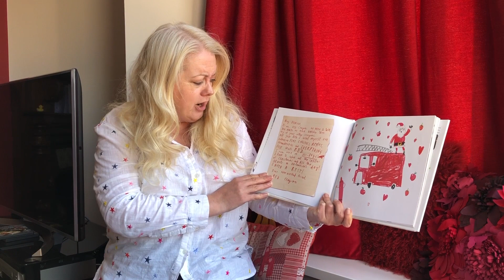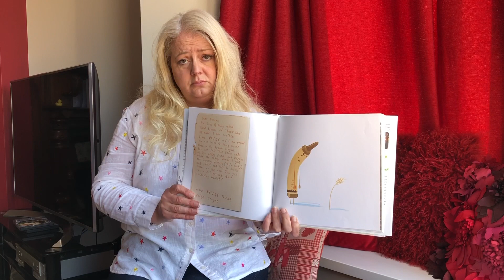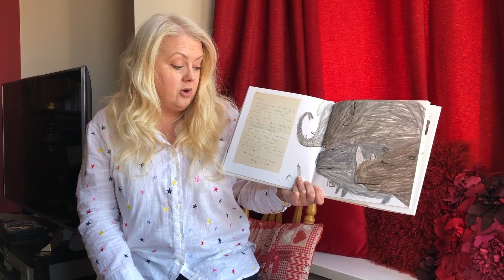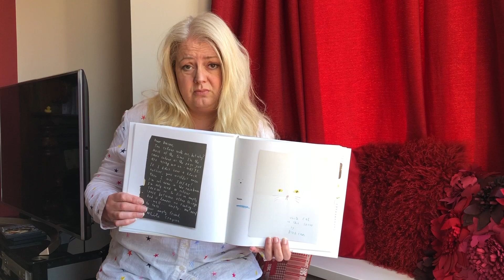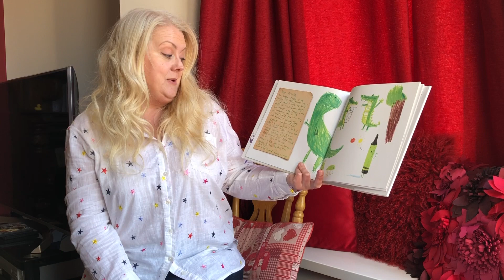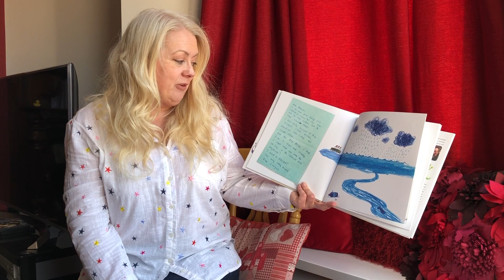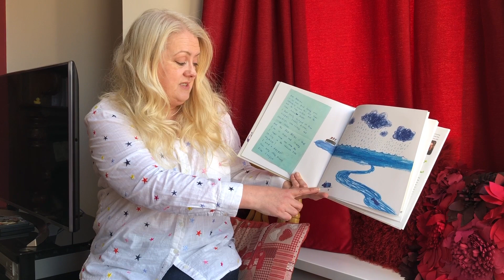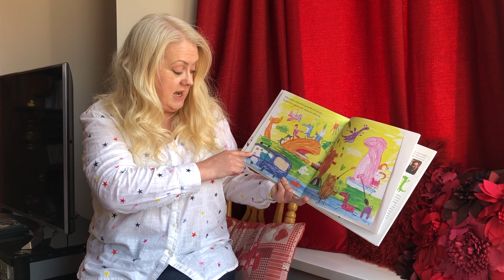The Day the Crayons quit.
Join Mrs Morris for the story of The Day the Crayons Quit.